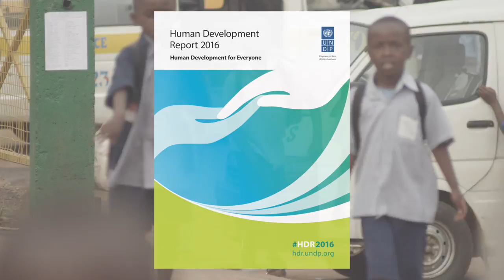Human Development for Everyone — Human Development Report 2016 (short)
A quarter-century of impressive human development progress continues to leave many people behind, with systemic, often unmeasured, barriers to catching up. A stronger focus on those excluded and on actions to dismantle these barriers is urgently needed to ensure sustainable human development for all.